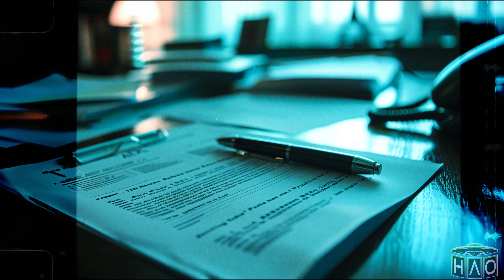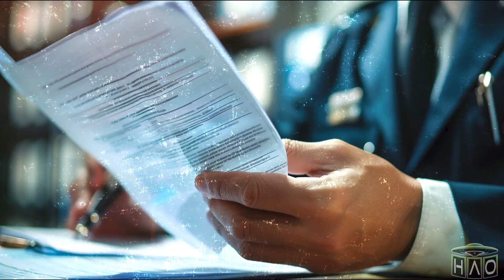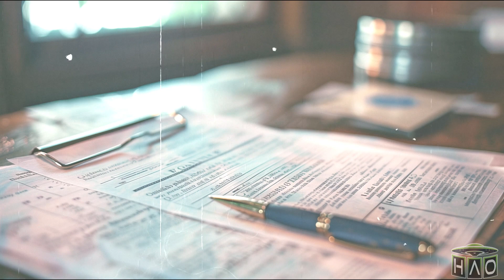Ужасная правда о катастрофе в небе. Страшная История которая изменит вашу жизнь!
Рейс был обычным, можно сказать даже рутинным, скучным.
Молодой широкоплечий мужчина откинулся в кресло у иллюминатора, рука постоянно соскальзывала с подлокотника.

Рядом сидела полная женщина, от которой пахло потом, она пыталась задрапировать свой запах конской дозой парфюма, что в итоге создало просто невыносимый букет. Мужчина поежился, начинало подташнивать – полеты он всегда переносил плохо, хоть и привык к ним насколько это было возможно.

Ничего страшного, еще несколько часов и Вашингтон, а там можно будет ступить на родную землю аэропорта Вашингтон Даллес Интернэшнл, проехать полчаса на такси до Фенуэй Парк и как следует выспаться.
Мужчина задумчиво смотрел через двойное стекло, видя свое размытое отражение, в салоне было тихо – все дремали, только шум мощных авиационных двигателей мерным гулом стоял в ушах, в общем гуле иногда раздавались приглушенные пищащие вспышки, - где-то неподалеку мальчик играл на портативной консоли.

Мужчина еще раз неодобрительно посмотрел на женщину, храпящую по соседству, - нет, ну а зубы она чистит, вообще?

Как вдруг, случилось нечто..

Внимание, это видео сделано исключительно в развлекательных целях.
Достоверность информации требует дополнительного изучения.